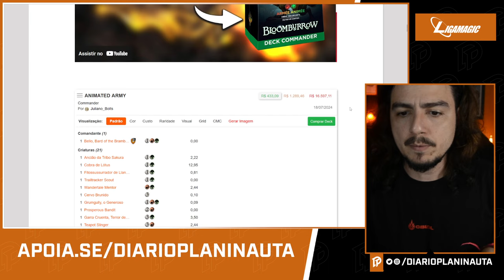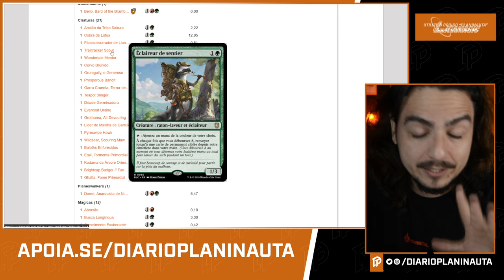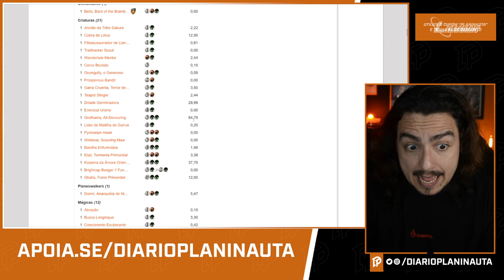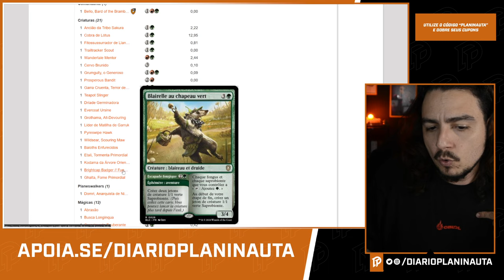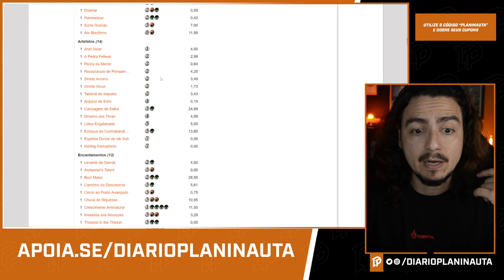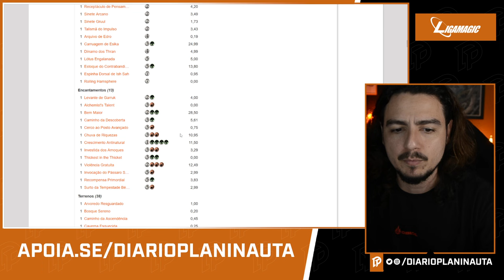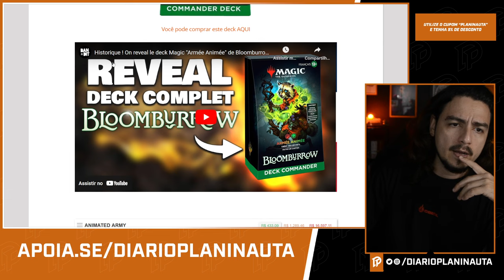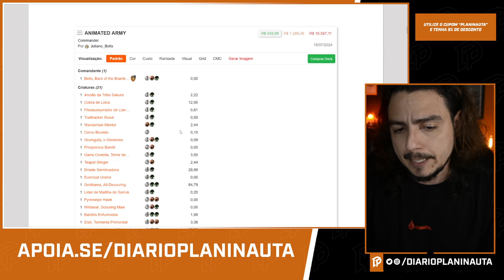ANÁLISE DO DECK ANIMATED ARMY - BLOOMBURROW